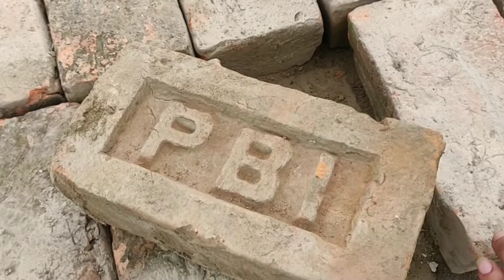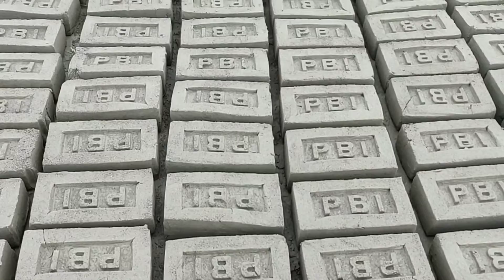Brick Industry in Assam mein PBI ETA kaise banata hai aap log dekhiae#youtubvideo